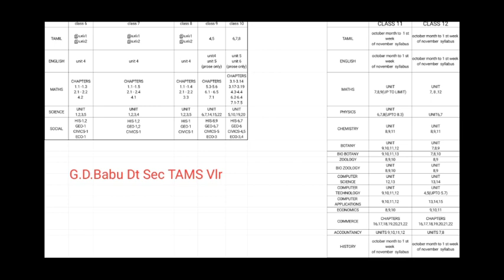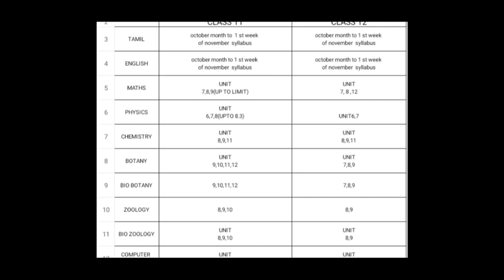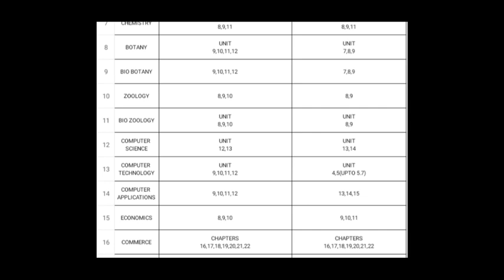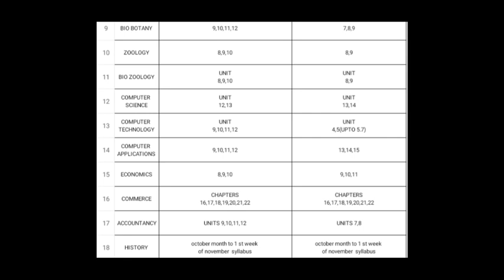Second midterm portion for classes 6th to 12th